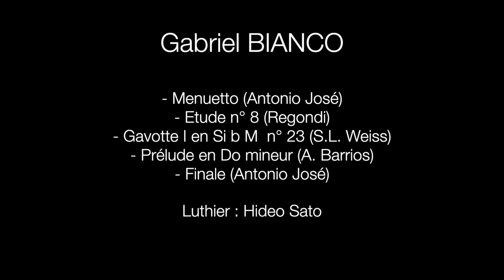Rencontres à la Guitarreria / Gabriel BIANCO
Rencontres à La Guitarreria #2
La Guitarreria ouvre ses portes pour recevoir et partager un moment de convivialité avec des guitaristes qui font partie du paysage musical d'aujourd'hui.